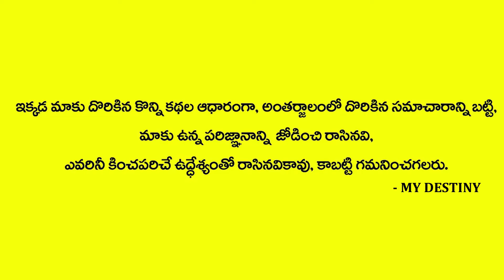తెలుగు భాష గొప్పతనం ఇదే | Avadhani Dr. Medasani Mohan | Anchornag | MY DESTINY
Watch